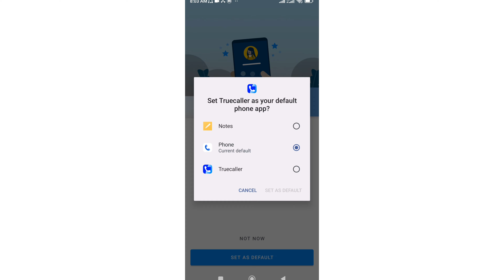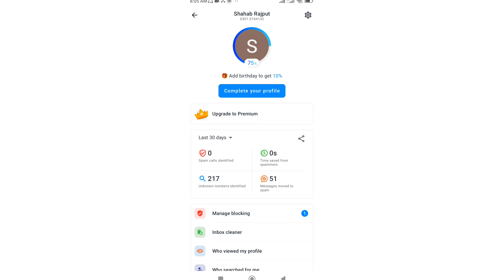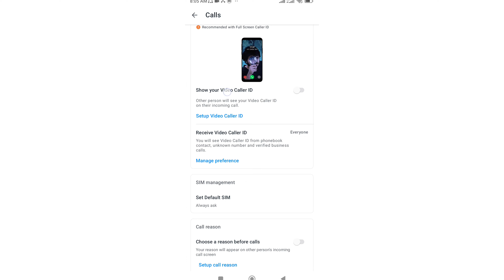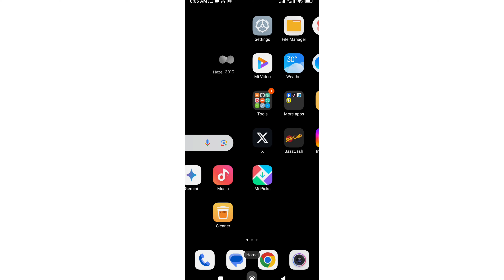truecaller me name show nahi kar raha | truecaller not showing name during call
truecaller not showing name during call

truecaller unknown number name not showing

truecaller not showing name

truecaller name not displayed

truecaller not showing name during call in iphone

truecaller not working,contact name not showing in call log

truecaller not showing on a call

truecaller name change,truecaller not showing name during incoming call

name not showing

truecaller me name show nahi kar raha